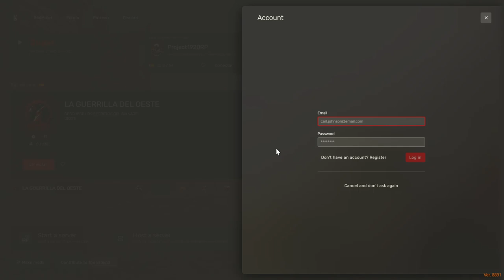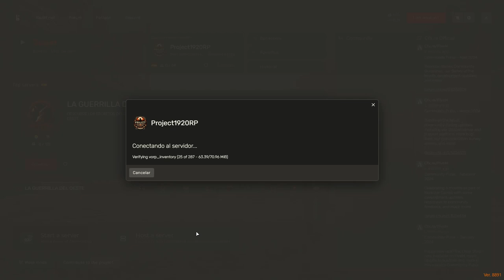¡Torquemada Vuelve! Aventuras de Henry y Via en Red Dead Redemption II | RedM Roleplay |Project 1920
Únete a Henry y Via en este emocionante episodio de roleplay en RedM, donde se enfrentan al regreso de Torquemada en el vibrante mundo de Red Dead Redemption II en el servidor Project 1920.